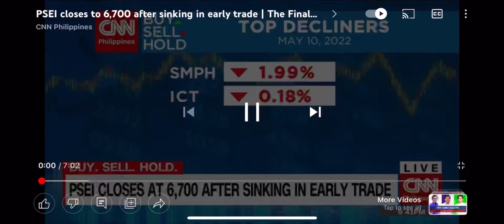Analyst Jonathan Ravelas repelled Ric Hizon’s attacks, trying to blame everything to Marcos Jr.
Video credit to CNN Philippines.

Anti Marcos Ric Hizon was being an idiot.

Welcome to my Boss Arch TV Channel!

MY DAUGHTER’s CHANNEL:
Abigail Gonzales

My Sister’s Channel: Divenci Diaries